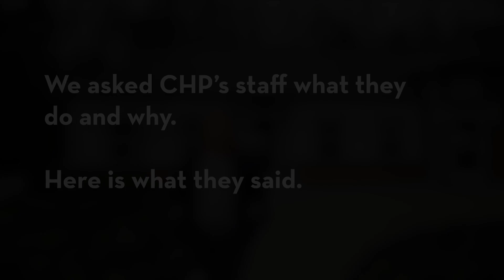Staff Share Why They Work for CHP